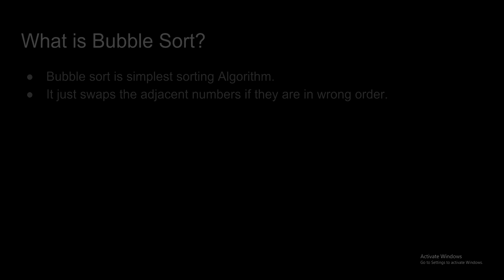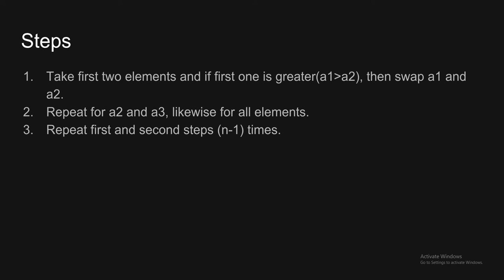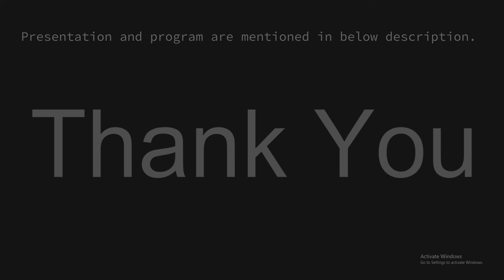Bubble Sort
This video includes Bubble sort, a sorting algorithm with its c program.